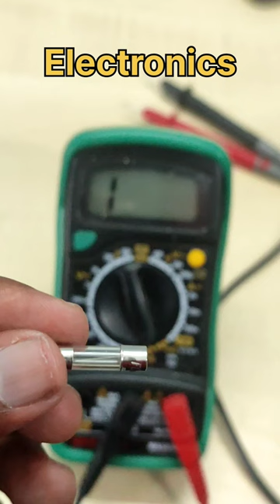Cartridge Fuse Check with Multimeter || Daniel Pravin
Glass Cartridge Fuse